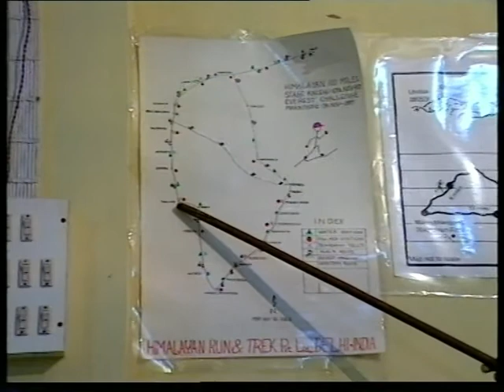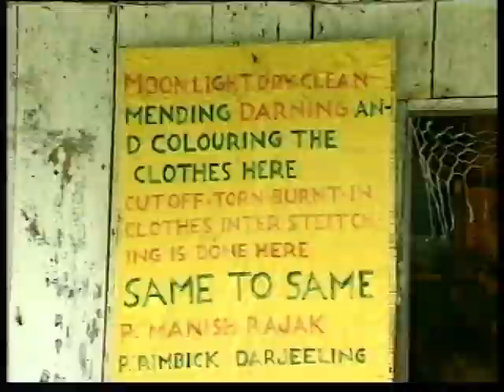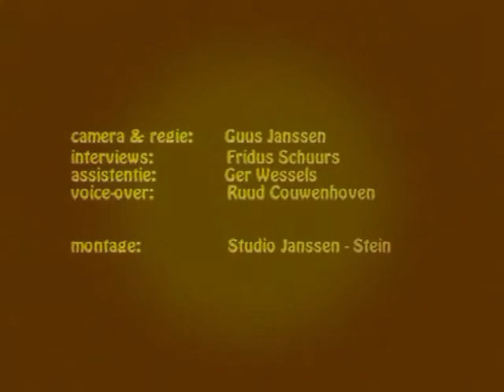1997 Himalayan 100 miles race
Lambert Schuurs en Han Frenken volbrachten de 100 Miles Himalayan Race.
De reportage werd gemaakt door cineast Guus Janssen met voice-over Ruud Couwenhoven en reporter Fridius Schuurs.